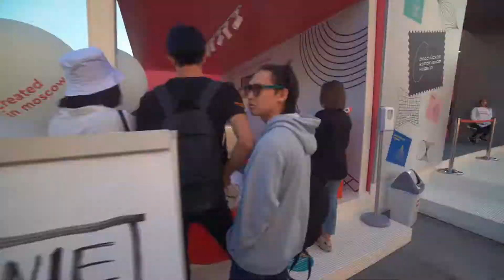Created in Moscow на Российской креативной неделе 2021 в Парке Горького.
В рамках Российской креативной недели с 26 по 29 августа павильон «Сделано в Москве» был организован Департаментом предпринимательства и инновационного развития города Москвы и Агентством креативных индустрий. Программным организатором выступил университет креативных индустрий Universal University.
За четыре дня в шатре состоялось около 30 сессий и мастер-классов, прошли десятки дискуссий и паблик-токов, в которых приняли участие более 100 спикеров.